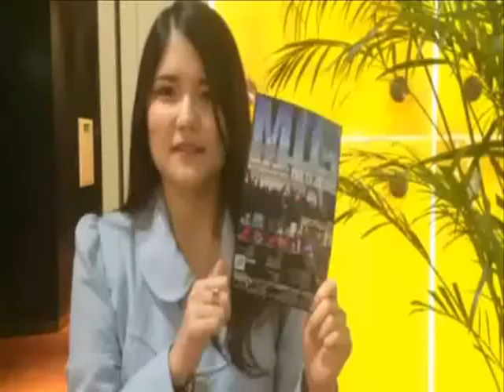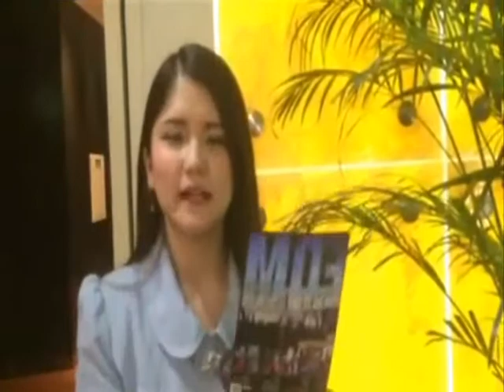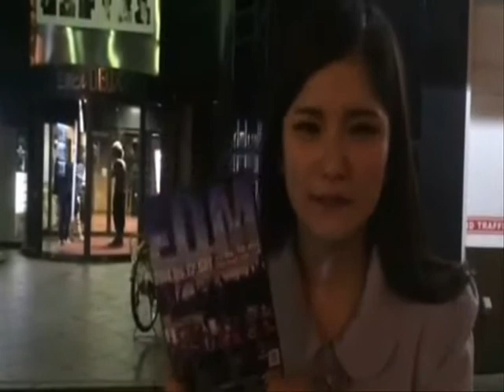EDM CHANNEL HEAD LINE VOL.1 会場ナビ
EDM NIGHTに出演中のEDG(ELECTRONIC DANCE GIRL)のTOMOMI.YASUIが新会場のDINING ROOM Jugar(フガール)までをナビします♪

今回ナビをしてくれたのはEDM NIGHT専属ダンスユニットE.D.GのTOMOMIちゃんです♪

【EDG(ELECTRONIC DANCE GIRL)TOMOMI】
アメリカN.Y(ニューヨーク)へ2度のダンス留学経験を持ち、数々のBIG DANCE EVENTの出演経験を持つ若手DANCERの中ではずば抜けた経歴を引っさげてEDM NIGHTに出演中。
世界一大ブームであるEDMのサウンドに合わせLIGHTING PERFORMER猛毒アヒルとの光のシンクロはまさしく非日常空間を現出している。

【EDM NIGHT会場】
DINNING ROOM Jugar(ダイニングルーム フガール)
札幌市中央区南7条西4丁目五条DEUXビル2F
「かなりお洒落な最高のシチュエーションの空間です♪ 」

◆緊急告知！5月22日(木)深夜02:35より地上波(UHB)にて新会場Jugarの放送が決定！ ◆
番組：「テツヤのすすきのネオンサーカス」
放送局：北海道文化放送UHB(8ch)
日時；毎週木曜深夜02:35〜(30分)
司会：DJ テツヤ(UHB/TVh/HBC/FM NORTH WAVE)→EDM NIGHTレギュラー出演中！

EDM(ELECTRONIC DANCE MUSIC)

→全世界において旋風を巻き起こしている新たなムーブメントであるEDM(Electronic Dance Music)をメインジャンルで行っている唯一無二のイベント！それが月1土曜日開催のEDM NIGHT (ELECTRONIC DANCE MUSIC)！

-IT'S MORE THAN MUSIC！ (それは音楽以上のモノ)-

EDM NIGHT Facebook page